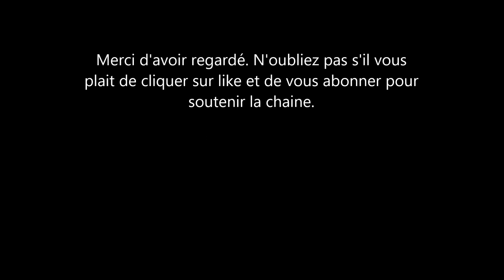La Princesse Eugenie de nouveau à Frogmore Cottage chez Meghan Markle et Harry.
la princesse eugenie a finalement décidé de s'installer chez le Prince Harry et Meghan Meghan Markle à sa sortie de la maternité. La cousine du Prince Harry vient juste d'avoir son bébé et avait besoin d'un endroit ou résider, sa résidence de Kensington palace étant trop petite.